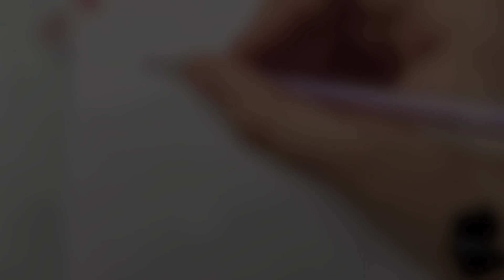Drawing Cartoon VS Realistic 12 New Bosses Garten Of Banban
🌸Thanks🌸